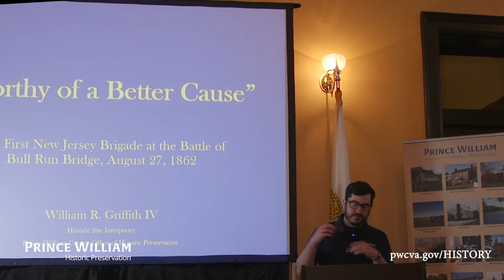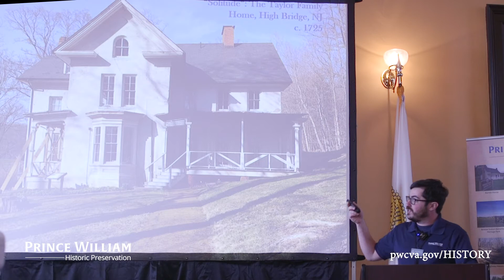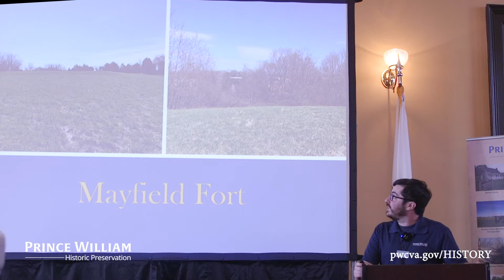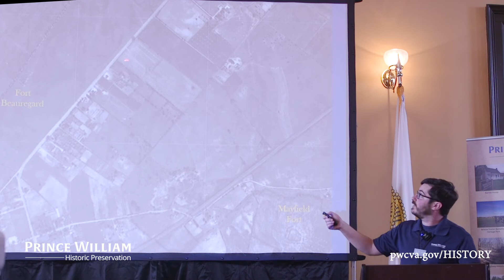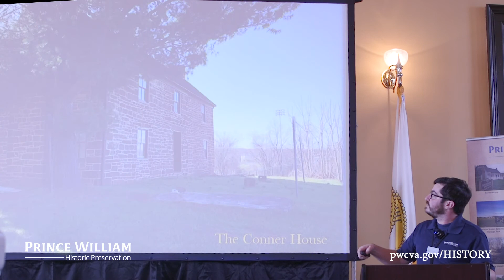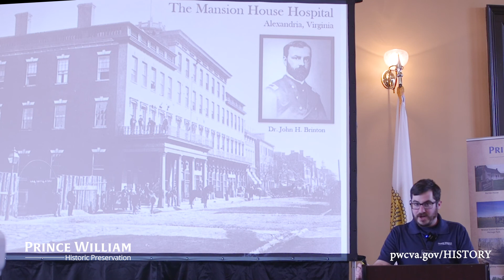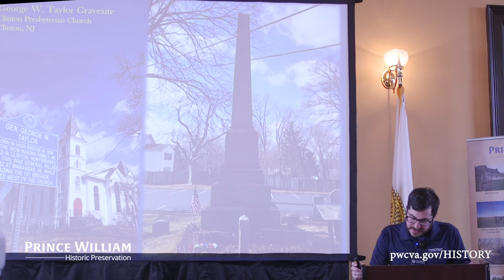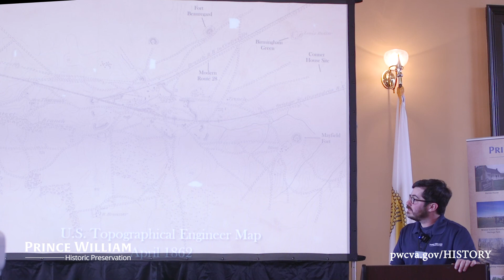7th Annual Prince Wm/Manassas History Symposium: The Jersey Brigade at the Battle of Bull Run Bridge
William R. Griffith IV is a Historic Interpreter with Prince William County’s Office of Historic Preservation and serves as a Gettysburg Licensed Battlefield Guide. He received in B.A. in History from Shepherd University and M.A. in Military History from Norwich University. He is also an historian for Emerging Revolutionary War and has authored two books, The Battle of Lake George: England’s First Triumph in the French and Indian War and A Handsome Flogging: The Battle of Monmouth, June 28, 1778.

Billy presented on the Jersey Brigade at the Battle of Bull Run Bridge. This minor but tragic battle that is sometimes overlooked during the lead up to the Second Battle of Manassas is a fascinating look at Stonewall Jackson's successful capture of the Manassas Junction.

The Office of Historic Preservation is a division of Prince William County's Department of Parks, Recreation, and Tourism. If you enjoyed this video, consider making a donation to support the Historic Preservation Division.